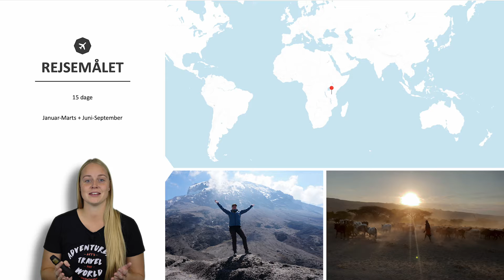Kilimanjaro & Tanzania Safari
Adventuredks rejsehighlights 2022-23